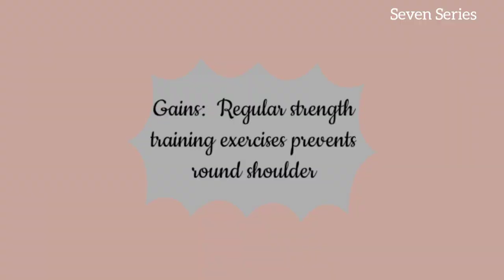Day 335 | Chicken Wings | Dumbbell workouts for upper back muscles & shoulder muscles | Seven Series